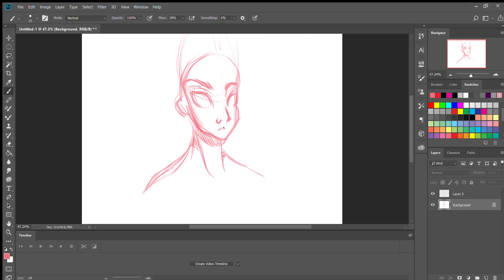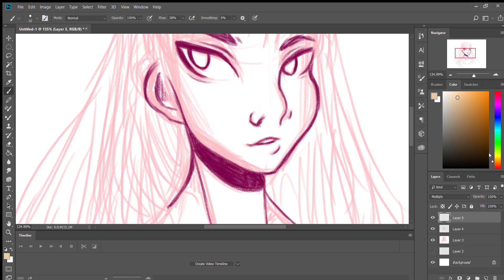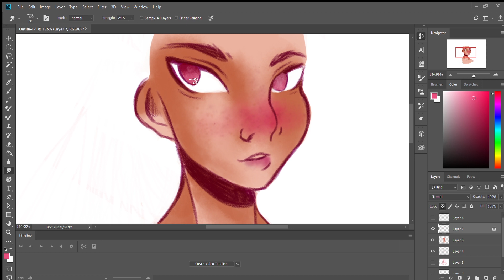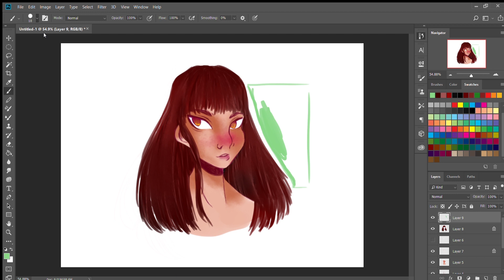Sketch #01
Materials Used:
Photoshop CC
Wacom Intuos